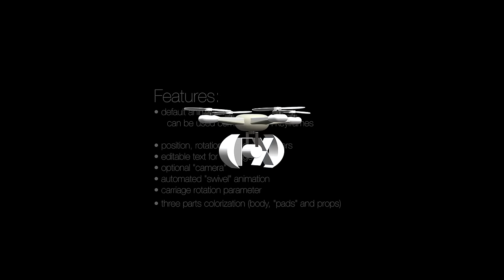Drone — a generator for Final Cut Pro X (FCPX)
3D drone model. Use with camera or text in "carriage".

Propellers are always in motion. There is a default animation. Keyframing animation may be "added" to the default or fully manual. Customizations: colorizing parts (body, propellers, and "pads").